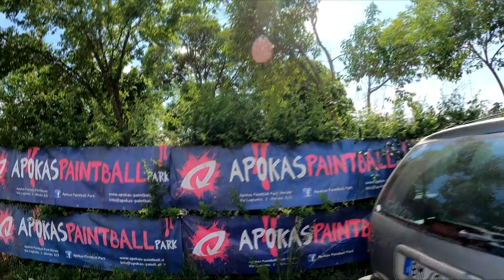Guidare un Carro Armato in Italia?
Siamo andati a provare un carrarmato con Apokas a Merate. Davvero divertente e magari utile per la prossima apocalisse zombi.

Come sempre grazie al maestro Eric Creuso